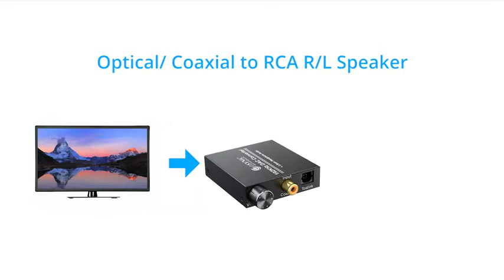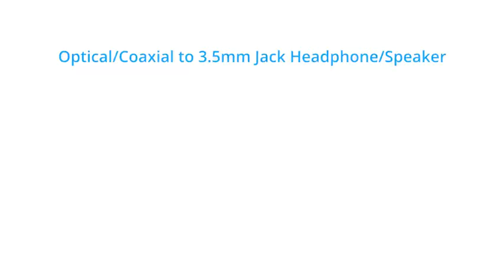eSynic 192KHZ Upgraded DAC Digital to Analog Audio Converter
*192KHZ DAC Converter* :This eSynic 192KHZ Upgraded DAC Converter Converts Coaxial or SPDIF Toslink Digital Audio Signals to Analog L/R RCA and 3.5mm Jack Audio Simultaneously Compatible with PS3 HD DVD PS4 Sky HD Blu-ray etc

*100% Brand New& HigH Quality* :Our eSynic 192KHZ DAC Converter is Made of Metal case, Which is Light Weight and Compact. Good anti-interference Function And The Professional Audio Amplifier Chip Makes the Sound Pure and Clear.Lossless Transmission.

*Support Up to 192KHZ Sampling Rate Achieved* :The eSynic optical to RCA Converter Professional 192KHZ DAC Converter Support Sampling Rate at 32, 44.1, 48, 96 and 192 KHz, and 24-bit S/PDIF Incoming Bit Stream on Left and Right Channels

*WIth Volume Adjustable Control*---:Our eSynic Optiocal to 3.5mm Converter with a volume Adjustment Button, It is more Convenient for you to Adjust Volume

*Plug and Play* :Our eSynic 192KHZ DAC Converter Provides a 3ft Optical Cable and a USB Power Cable you Just need to Connect Correctly and The Sound is Synchronized without Delay when Connected.If You Have any Problem Welcome to Connect to Us.We at eSynic are Committed to Bringing you an Unforgettable Shopping Experience